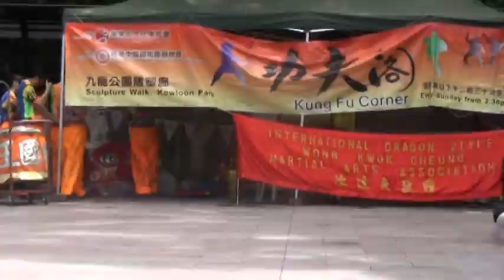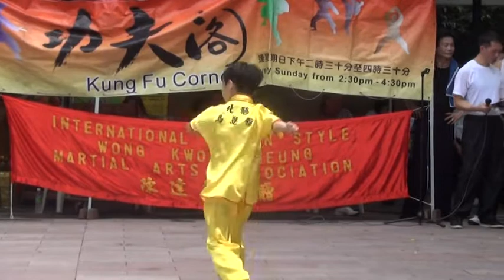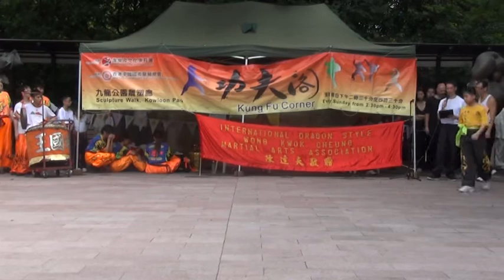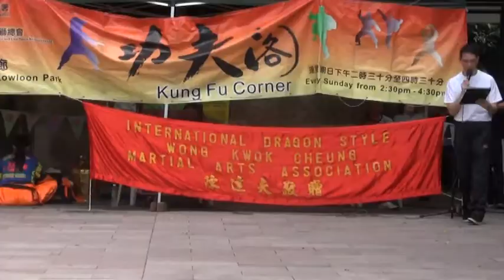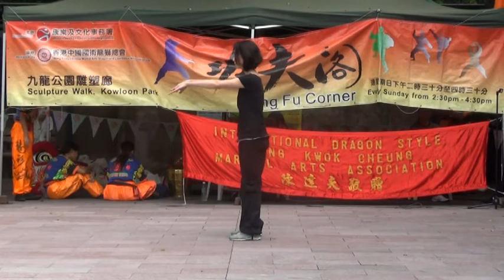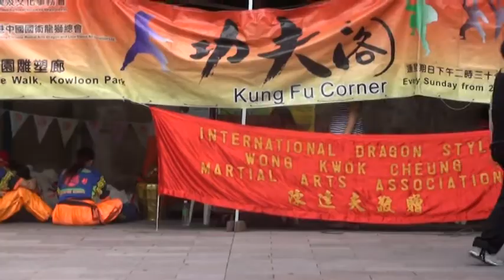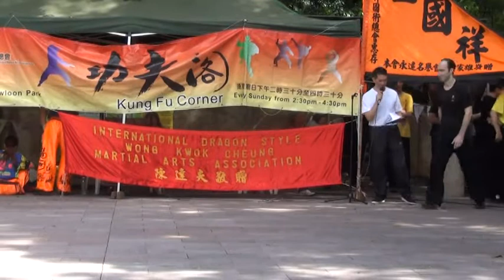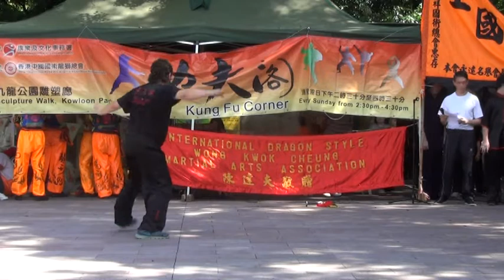香港功夫表演黃國祥龍形派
香港功夫表演好功夫黃國祥龍形派